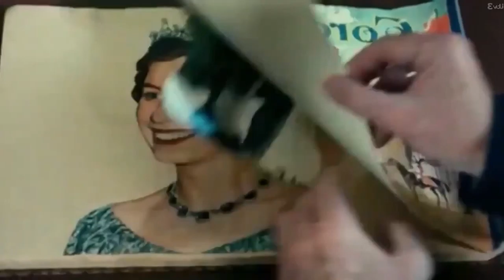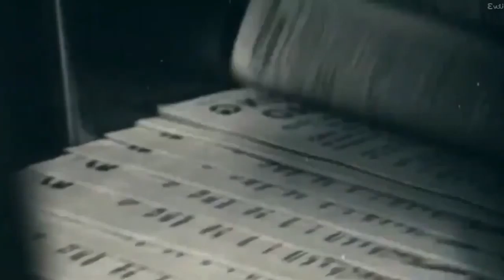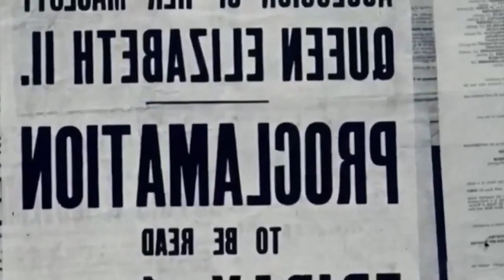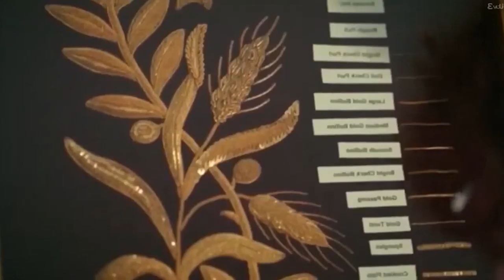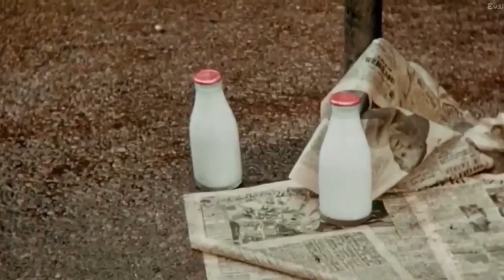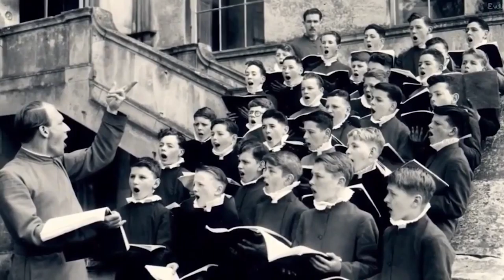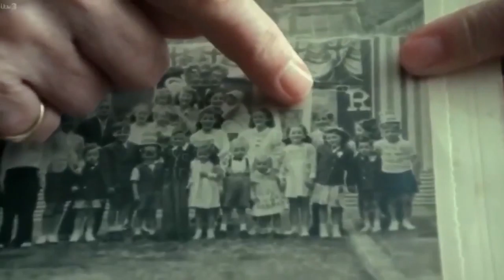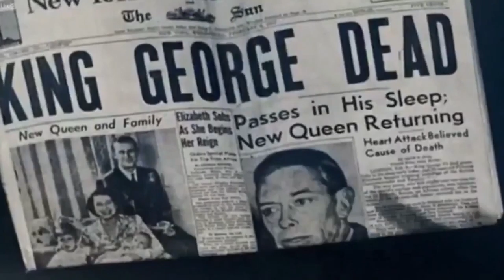Queen Scandal - The Queen Coronation in Colour - British Documentary